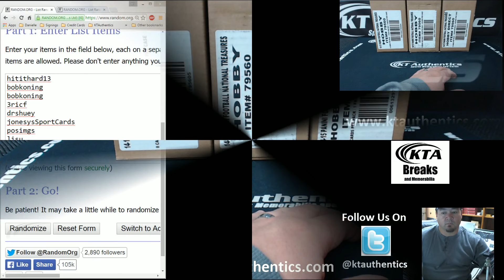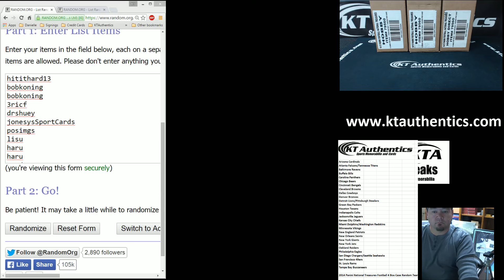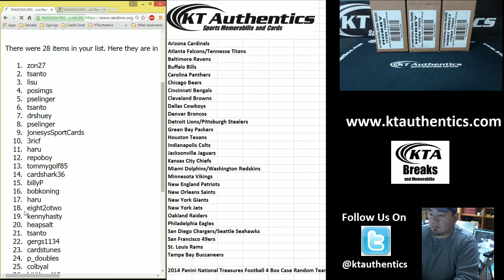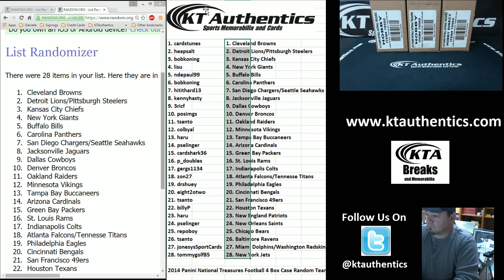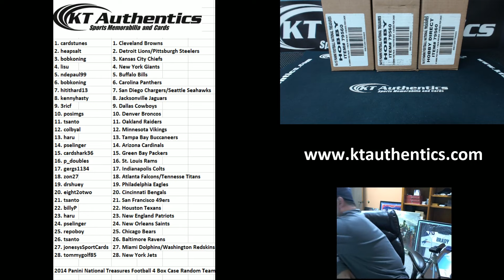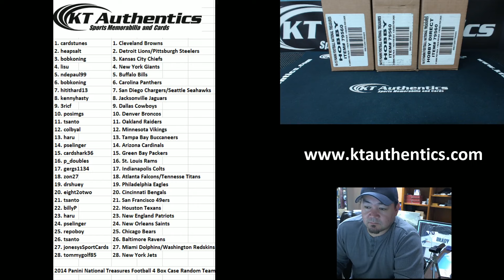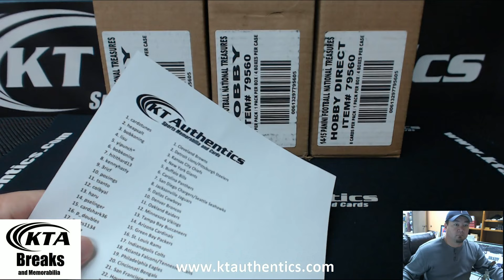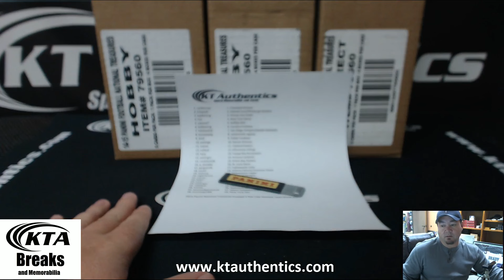KTAuthentics - 2014 Panini National Treasures Football 4 box Case Random Team Break #25 - Results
2014 Panini National Treasures Football 4 box Case Random Team Break #25 - Results